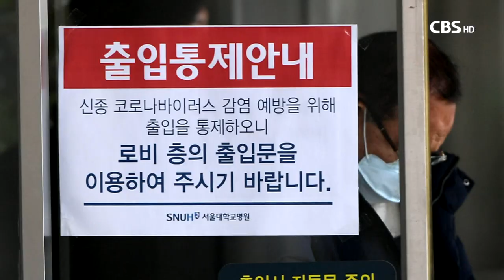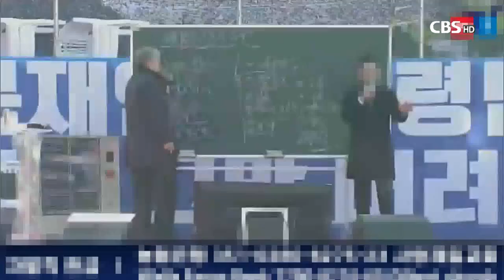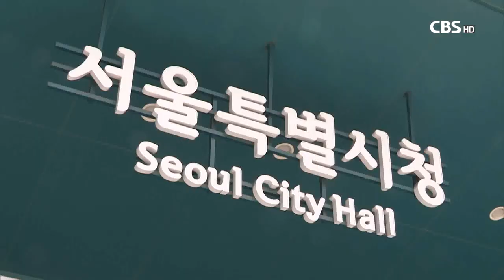[CBS 뉴스] 코로나 확산 속 전광훈 대규모 집회 논란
[앵커]

코로나19 확산 문제가 전국적으로 심각해지는 가운데,
한국기독교총연합회 전광훈 대표회장이
지날 주말 대규모 광화문 집회를 강행했습니다.

전 목사는 이번주에도 대규모 집회를 예고해 논란이 커지고
있습니다.

이승규 기잡니다.

[기자]

코로나19 확진자가 폭증하며 전국민적 불안이 커지고 있지만
한기총 전광훈 대표회장은
지난 주말 대규모 집회를 강행했습니다.

서울시가 코로나19 확산 예방을 위해
도심 집회 금지 조치를 내렸지만,
아랑곳하지 않고 이틀 연속으로 대규모 집회를 진행한 겁니다.

코로나19 확산 여파로 평소보다 참석인원은
평소보다 많이 줄어든 모습이었지만,
전국에서 수천 명이 광화문 광장에 모였습니다.

코로나19 확산 우려 속에서도
곳곳엔 마스크를 쓰지 않은 참석자들이 눈에 띄었습니다.

광화문 광장엔 태극기와 성조기가 흩날렸고,
일부 대형교회 소속임을 나타내는 깃발들도 등장했습니다.

참석자들은 큰 소리로 환호하거나
구호를 외치는 등 반정부 집회를 이어갔습니다.

[현장음]
"와아 "

전 목사는 코로나19 확산에 대한 국민적 불안에도 불구하고
"야외감염 사례가 없다"며
"정부가 코로나 바이러스를 핑계로 집회를 탄압한다"고

[전광훈 대표회장 / 한국기독교총연합회 지난 22일]
1356 이 집회를 방해하려고 바이러스를 핑계 삼아서 집회를
금지한다, 여러분, 금지한다고 해서 여러분 저를 막을 수
있겠습니까?

또, '정부가 대구 시내의 모든 예배를 금지시켰다'는
내용의 가짜뉴스를 유포하며, 코로나19 확산을 막기 위해
주일예배를 가정예배로 대체하는 어려운 결정을 내린
대구지역 목회자들에게 막말을 쏟아내기도 했습니다.

"1448 대구 시내의 모든 주일날 내일 예배를 금지시켰다고 하는데
1457 정부가 주일날 예배 드리지 말라고 해서 예배에 오지
말라고 문자 메시지 넣는 당신들이 목사들이야? 정신나갔어"

23일 집회에선 "바이러스 걸린 사람이 있다면
다음주 집회에 참석하라"며 "주님이 다 고쳐주실 것"이라고
말하며 집회 참여를 독려하기도 했습니다.

[전광훈 대표회장 / 한국기독교총연합회 지난 23일]

이에 서울시는 집회를 물리력으로 해산할 순 없지만
추후 수사기관을 통해 벌금 부과 등 사법조치를 취한다는
방침입니다.

종로구는 집회 금지 조치에도
대규모 광화문 집회를 강행한 전 목사 측을
'감염병의 예방 및 관리에 관한 법률' 위반 혐의로
경찰에 고발했습니다.

한편, 전 목사는 오는 29일
3.1절 집회 등 또다시 대규모 집회를 예고해
논란은 더욱 커질 전망입니다.

[취재 정용현]
[편집 전호명]